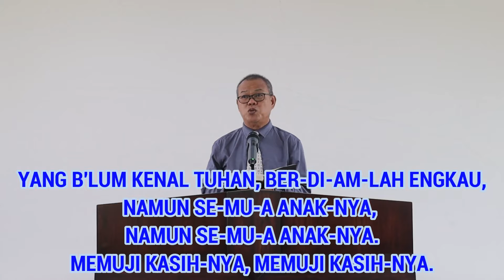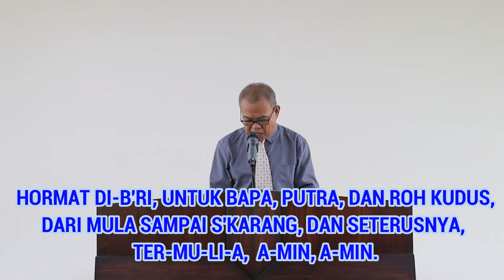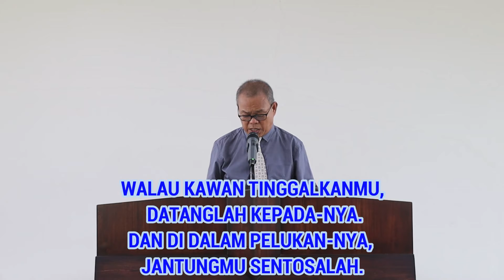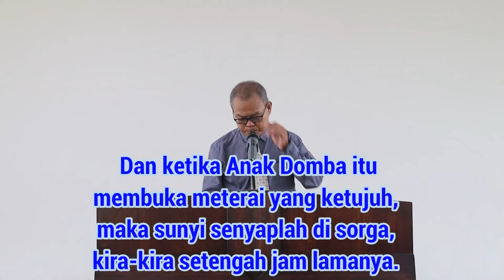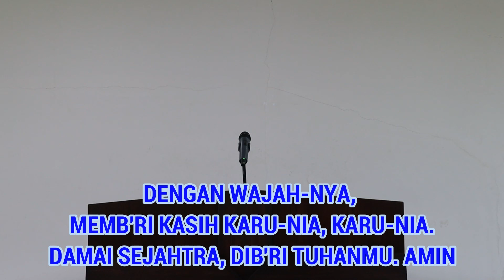Kebaktian Tatap Muka 25 April TT 2021 : Garis Besar Kitab Nehemia (Neh 1-13)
Liturgos : Mung En
Khotbah : Zakharia Suhartono